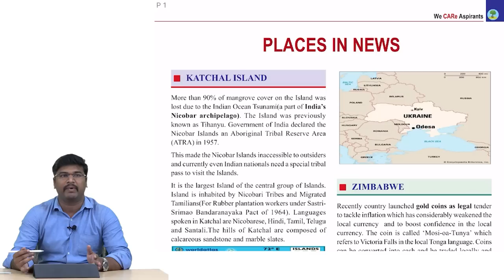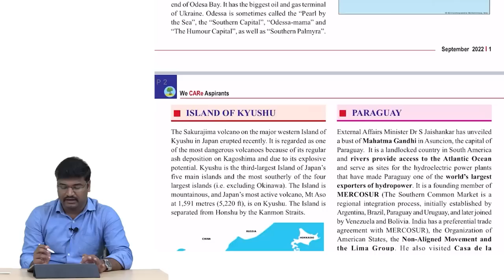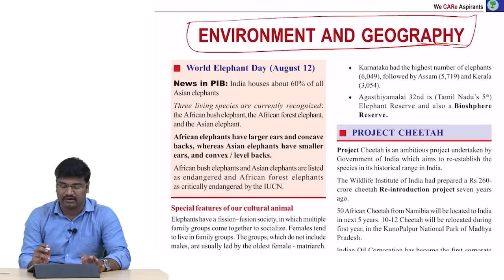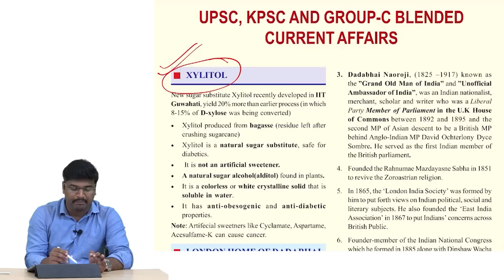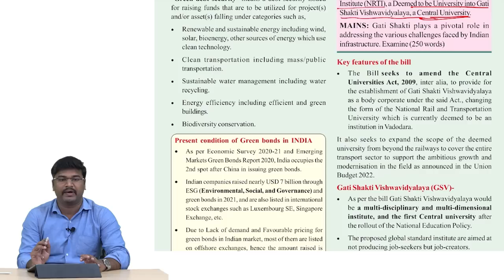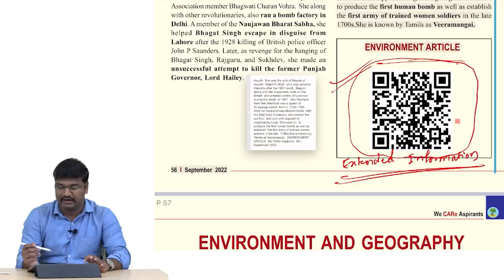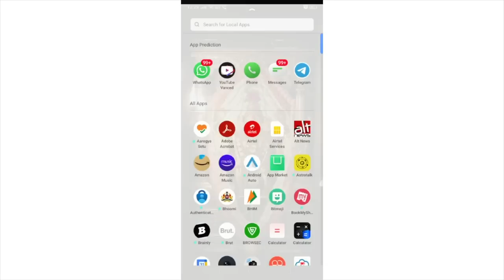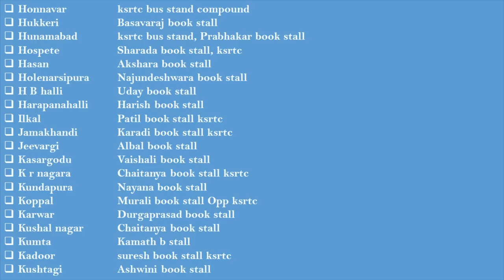Current Affairs | September 2022 Analysis | Spardha Arivu Magazine | Officers Analysis | Sadhana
' *ಸ್ಪರ್ಧಾ ಅರಿವು' /Competitive Awareness & Review*( *CARe* )
 ನಿಯತಕಾಲಿಕೆಯ ಸ್ಪಷ್ಟ ಉದ್ದೇಶಗಳು ಮತ್ತು ಧ್ಯೇಯಗಳು.

1. ಉದ್ಯೋಗ ಆಕಾಂಕ್ಷಿಗಳ ಸ್ಪರ್ಧಾತ್ಮಕ ತಿಳುವಳಿಕೆಯ ಬಗೆಗೆ ಹೆಚ್ಚು *ಕಾಳಜಿ*(CARe) ವಹಿಸುತ್ತದೆ ಮತ್ತು ಕಾಲಕಾಲಕ್ಕೆ ಬದಲಾದ ಸ್ಪರ್ಧಾತ್ಮಕ ಚಟುವಟಿಕೆಗಳ ತೀವ್ರ ವೇಗ ಮತ್ತು ವಿಭಿನ್ನ ಪರೀಕ್ಷಾ ಮಾದರಿಗಳ ಹಿನ್ನೆಲೆಯಲ್ಲಿ  ಅಷ್ಟೇ ತೀವ್ರವಾಗಿ ಬದ್ದತೆಯಿಂದ ಕಾರ್ಯನಿರ್ವಹಿಸುವುದು.

2.  ಸ್ಪರ್ಧಾತ್ಮಕ ಪರೀಕ್ಷೆಗಳಿಗೆ ಗುಣಮಟ್ಟದ ವಿಷಯವನ್ನು ಒದಗಿಸಲು *ಸಮರ್ಥ ಮೂಲಗಳಿಂದ* ಮಾಹಿತಿ ಸಂಗ್ರಹಿಸಿಕೊಡುವುದು. ಆ ಮೂಲಕ ಉದ್ಯೋಗ ಆಕಾಂಕ್ಷಿಗಳ   ಹೊರೆಯನ್ನು ಕಡಿಮೆ ಮಾಡುವುದು.( ಅಗತ್ಯ ಮತ್ತು ಸಮರ್ಪಕ ಮಾಹಿತಿಯ ಕೊರತೆಯನ್ನು ನೀಗಿಸುವುದು ಹಾಗೂ ಅಸಮರ್ಪಕ ಮಾಹಿತಿಯ ಹೊರೆಯಿಂದ ಬಿಡುಗಡೆಗೊಳಿಸುವುದು)

3. *ಕನ್ನಡ ಮಾಧ್ಯಮದ* ಅಥವಾ ಕರ್ನಾಟಕದ ಉದ್ಯೋಗ ಆಕಾಂಕ್ಷಿಗಳಿಗೆ ಅಖಿಲ ಭಾರತ ಪರೀಕ್ಷೆಗಳಾದ UPSC, SSC NABARD, ಬ್ಯಾಂಕಿಂಗ್ *ಕರ್ನಾಟಕ ಪರೀಕ್ಷೆಗಳಾದ KPSC, PSI,  ಗ್ರೂಪ್ 'ಸಿ'* ವೃಂದದ ಪರೀಕ್ಷೆಗಳ ಮೇಲೆ ವಿಶೇಷ ಗಮನ ಹರಿಸುವುದು ಮತ್ತು ಉತ್ತಮ ತಯಾರಿಗೆ ಅಗತ್ಯವಿರುವ *ಸಮರ್ಪಕ ಮಾಹಿತಿ* ಒದಗಿಸುವುದು ಹಾಗೂ ಉನ್ನತವಾದ ಮಾರ್ಗದರ್ಶನ ನೀಡುವುದು.

4.  'ಸ್ಪರ್ಧಾ ಅರಿವು' ಮಾಸಿಕವನ್ನು ರೂಪಿಸುತ್ತಿರುವ ನಮ್ಮ  ತಂಡವು UPSC, KPSC, PSI ಮತ್ತು ಗ್ರೂಪ್ 'ಸಿ' ವೃಂದದ ಪರೀಕ್ಷೆಗಳಿಗೆ ಆಯ್ಕೆಯಾದ ಆಯ್ದ *25 ಉನ್ನತ ಸಾಧಕರಿಂದ  ಮಾರ್ಗದರ್ಶನ* ಪಡೆಯುವುದು ಹಾಗೂ ಮೂರು ಹಂತದ ಮೌಲ್ಯಮಾಪನಕ್ಕೆ ಒಳಪಡುತ್ತದೆ.

5. ಅರಿವು ತಂಡ ಪ್ರಕಟಿಸಿದ ಆಗಸ್ಟ್-2022ರ ಮಾಸಿಕದಲ್ಲಿ (1 ನೇ ಸಂಪಾದಕೀಯ) ಇತ್ತೀಚೆಗೆ ನಡೆದ *ನಬಾರ್ಡ್ ಪರೀಕ್ಷೆಯಲ್ಲಿ ಕೇಳಲಾದ 20 ಪ್ರಶ್ನೆಗಳಿಗೆ 8 ಸರಿ ಉತ್ತರಗಳಿವೆ.* ಇದು ನಮ್ಮ ತಂಡವು ಮಾಹಿತಿ ಸಂಗ್ರಹಿಸುವ ಬದ್ಧತೆ, ತಿಳುವಳಿಕೆ  ಮತ್ತು ಅದರ ಪ್ರಾಮಾಣಿಕ ಕಾರ್ಯ ವೈಖರಿಗೆ ಸಾಕ್ಷಿಯಾಗಿದೆ.

6. ಸ್ಪರ್ಧಾತ್ಮಕ ವಿದ್ಯಾರ್ಥಿಗಳ ಬಗೆಗಿನ ನಮ್ಮ ಕಾಳಜಿಗೆ ಬದ್ಧವಾಗಿ ನಮ್ಮ ಅರಿವು ತಂಡವು ಅಗತ್ಯವಿರುವ ವಿಷಯವನ್ನು *QR CODE* ಮೂಲಕ ಹೆಚ್ಚುವರಿ ರೂಪದಲ್ಲಿ ಪರಿಚಯಿಸುತ್ತಿದೆ. ಈ ನಿಟ್ಟಿನಲ್ಲಿ ಶ್ರಮಿಸುತ್ತಿರುವ ದೇಶದ ಮೊದಲ ಮಾಸಿಕ 'ಸ್ಪರ್ಧಾ ಅರಿವು'.

7. ನಮ್ಮ 'ಸ್ಪರ್ಧಾ ಅರಿವು' ನಿಯತಕಾಲಿಕವು ಸ್ಪರ್ಧಾತ್ಮಕ ಪರೀಕ್ಷೆಗಳಲ್ಲಿ ಆಯ್ಕೆಯಾದ *ಟಾಪರ್‌ಗಳು ಮರು- ಬರೆದ ಉತ್ತರಗಳನ್ನು* ಪರಿಚಯಿಸಲಾಗುತ್ತಿರುವ ಮೊದಲ ಮಾಸಿಕ.

8.  *ಮಿಶ್ರಿತ ಪ್ರಚಲಿತ* ವಿದ್ಯಮಾನಗಳ ವಿವರಗಳನ್ನು ಒದಗಿಸುತ್ತಿರುವ ಮೊದಲ ನಿಯತಕಾಲಿಕೆ.

 9. ಮಾಹಿತಿ ಲಭ್ಯವಿಲ್ಲದ ಪಠ್ಯಕ್ರಮದಲ್ಲಿರುವ ವಿಷಯಗಳಿಗೆ  *ಟಿಪ್ಪಣಿ* /ನೋಟ್ಸ್ ನ್ನು ಒದಗಿಸುವ ಬದ್ಧತೆಯನ್ನು ತೋರಿರುವ ಮೊದಲ ನಿಯತಕಾಲಿಕೆ.

10. *ದತ್ತಾಂಶ ನಿಧಿ* ಯನ್ನು ಪರಿಚಯಿಸುತ್ತಿರುವ ಮೊದಲ ನಿಯತಕಾಲಿಕೆ.

ಇನ್ನೂ ಅನೇಕ ಪ್ರಥಮಗಳು ಕಾಯುತ್ತಿವೆ. ಪ್ಲೀಜ್ ಕುತೂಹಲದಿಂದಿರಿ...☺️🙏🔜

ಸಾಧನಾದ ಎಲ್ಲಾ ವಿಡಿಯೋಗಳ ವಿಷಯವಾರು ಲಿಂಕ್-ಗಳು:
1. History of India: ಭಾರತದ ಇತಿಹಾಸ

2. Geography: ಭೂಗೋಳಶಾಸ್ತ್ರ

5. General Science & Technology: ಸಾಮಾನ್ಯ ವಿಜ್ಞಾನ ಮತ್ತು ತಂತ್ರಜ್ಞಾನ